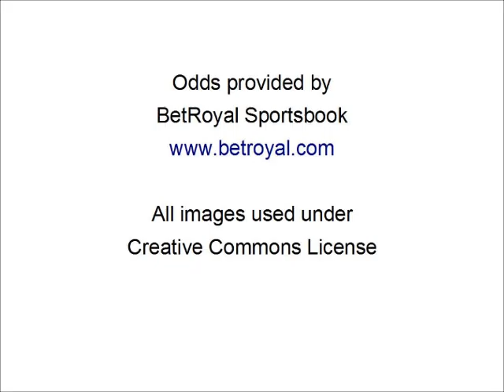Dolphins at Cowboys Week 4 NFL Preseason Gambling Odds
The Miami Dolphins leave South Beach and the aftermath of tropical storm Isaac behind and travel to "Big D" on Wednesday to complete the preseason schedule versus the Dallas Cowboys.

Visit this sports betting website for more NFL betting news and previews